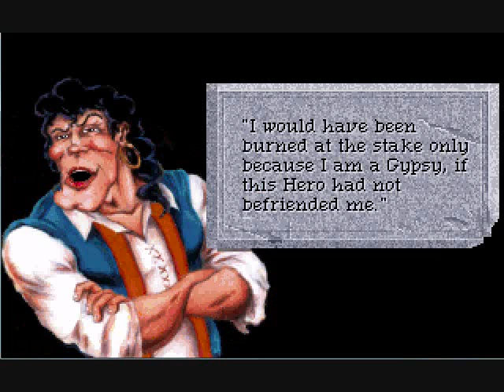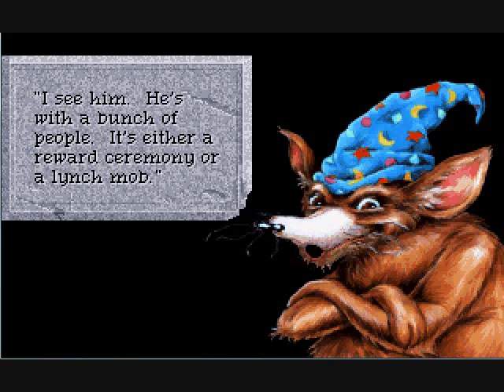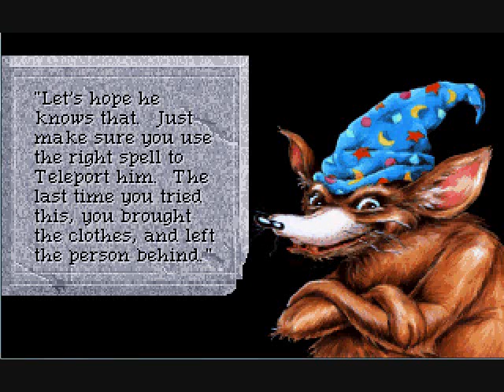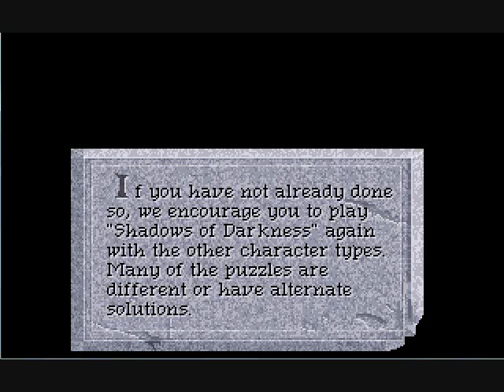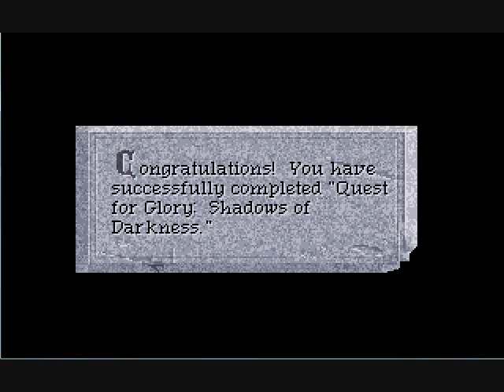Let's Play Quest for Glory 4 with Firewizard23, Part 41, LET ME WIN YOU FUCKERS!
Well, despite that bugged ending, I did beat the game! YEAH! I really enjoyed playing this game, and I hope you all enjoyed watching!